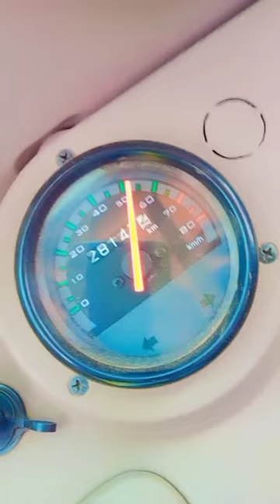dahege me du naali ke dimand kaile bara bhojpuri song